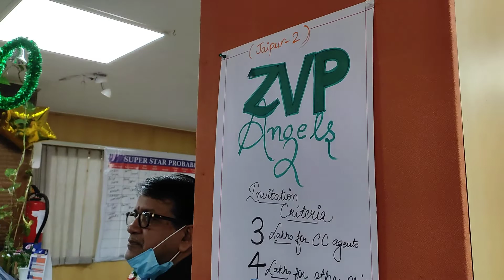Il ne faut pas vendre la peau de l'Ours avant de l'avoir tué !!!!